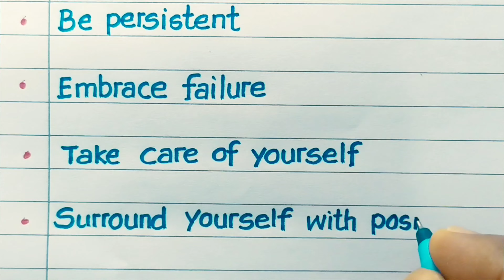Secrets of success | Rules for success | 10 Rules for success